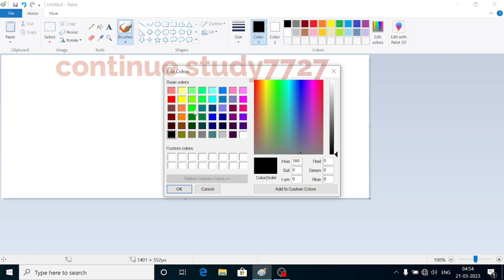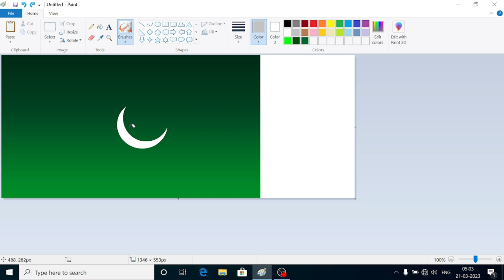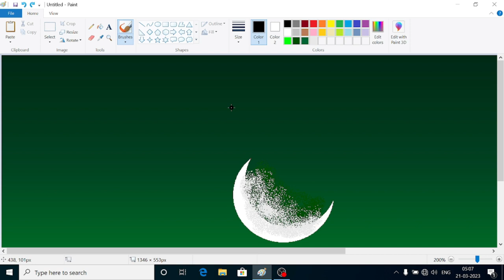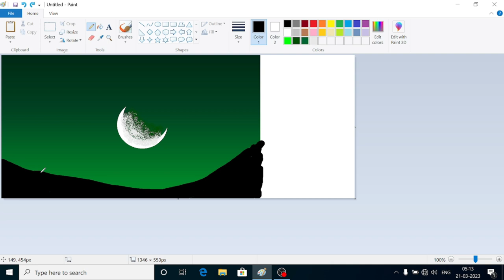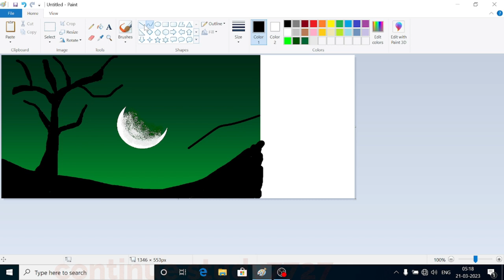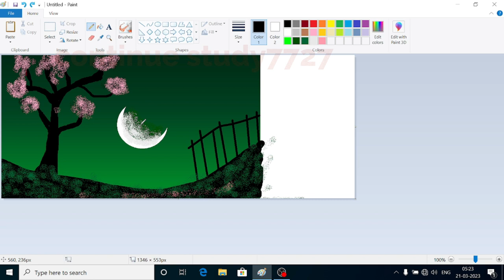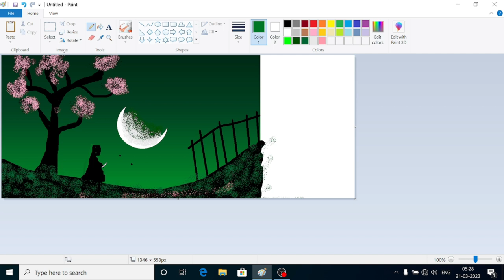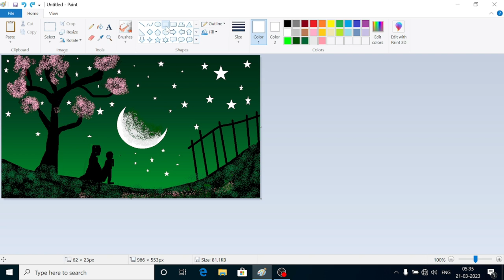Painting | Art panting | Green night with moon | how we draw a art in ms paint | DCA Class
Painting
Art panting
 Green night with moon
how we draw a art in ms paint